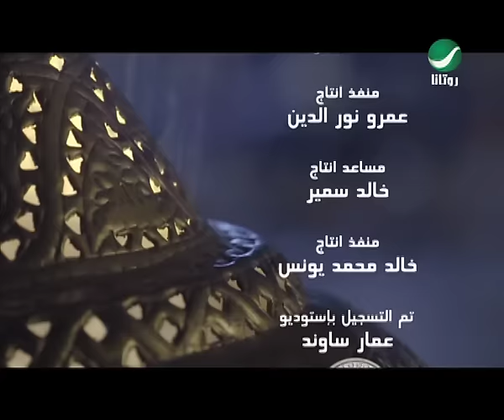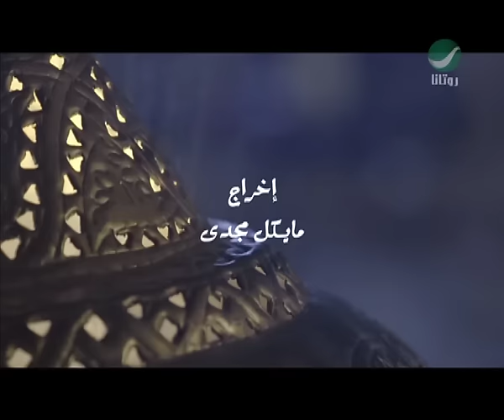Ahmad Fathi ... Harami - Video Clip | أحمد فتحي ... حرامي - فيديو كليب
كلمات : مهدي سالم ألحان : أحمد فتحي
من ألبوم ... غني حبيبي